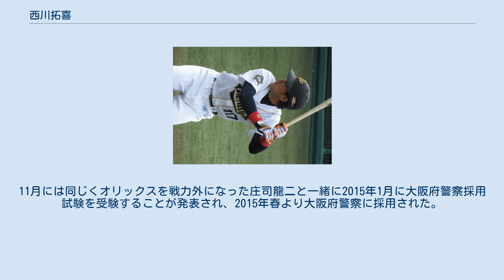西川拓喜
西川 拓喜（にしかわ ひろき、1987年8月15日 - ）は、日本の元プロ野球選手（外野手）、右投左打。
大阪府警察の警察官。
 三島高校時代は3年夏は静岡高校に5対7で敗れ県大会3回戦敗退。
県大会準々決勝が最高成績で甲子園出場実績は無い。
 白鷗大学に進学後は1年時から外野手でレギュラー。
1年秋に最多盗塁（13個）を獲得する活躍を披露、ベストナインに輝き頭角を現す。
以降4年間で4度の打撃十傑入りを果たし連盟新120安打量産、ベストナインを4度受賞した。
3年秋に2本塁打、3二塁打含む21安打を放ち､404の高打率を残している。
リーグ戦後は大学日本代表候補に選出され、日米大学野球の強化合宿に参加した。
全国大会には1番右翼手として4年春の大学選手権に出場したが2回戦で敗退した。
 福井ミラクルエレファンツ入団後は1年目からリーグ戦に出場。
右膝痛により下位打線、DHに回る時期もあったが、主に1番・3番外野手で打率.280マーク。
前期不振に陥った2年目もその後調子を戻し、打率.296（12位）21盗塁（2位）と結果を残した。
3年目は主将、終盤は4番を務め、打率.311（7位）で初の打撃十傑入りを果たした。
 2012年10月25日に行われた2012年ドラフト会議にてオリックス・バファローズから育成2位指名を受け、入団。
2013年7月29日、支配下登録され背番号が117から99に変更された。
8月7日には腰痛の坂口智隆に替わって一軍登録されたが最終的には1打席の出場にとどまった。
 2014年、10月1日に球団から戦力外通告を受けた。
11月には同じくオリックスを戦力外になった庄司龍二と一緒に2015年1月に大阪府警察採用試験を受験することが発表され、2015年春より大阪府警察に採用された。